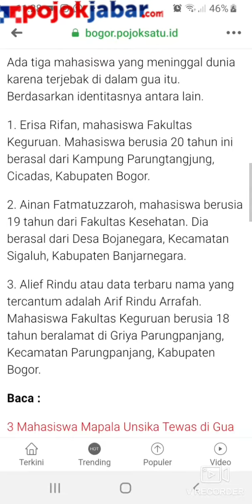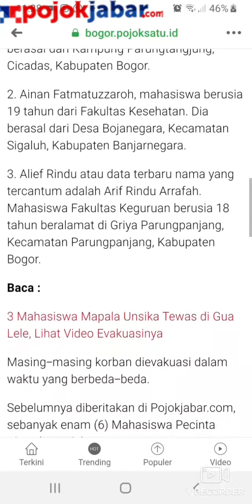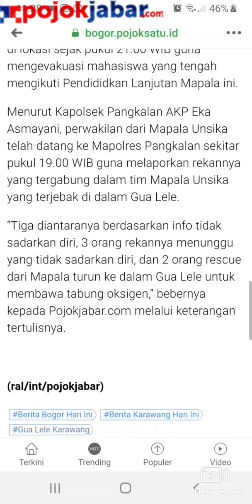2 Mahasiswa Asal Bogor Ikut Jadi Korban Tewas di Gua Lele Karawang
2 Mahasiswa Asal Bogor Ikut Jadi Korban Tewas di Gua Lele Karawang